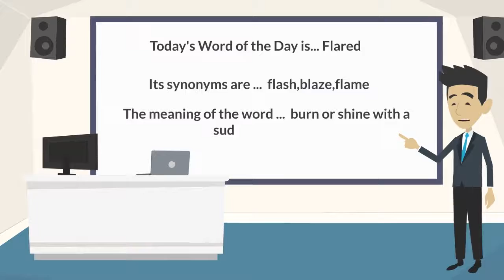word of the day today | word of the day english | word of the day in english